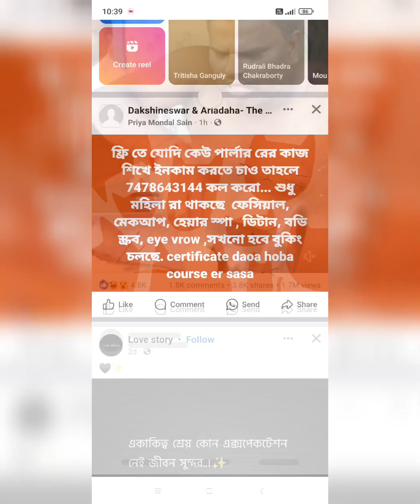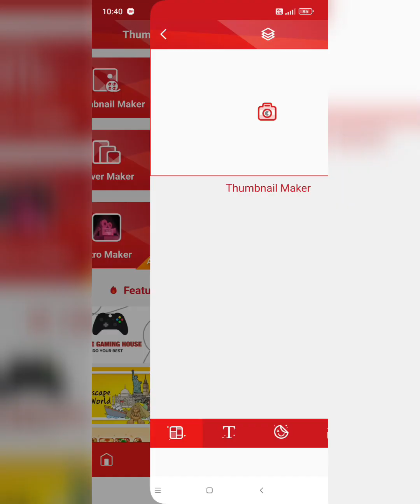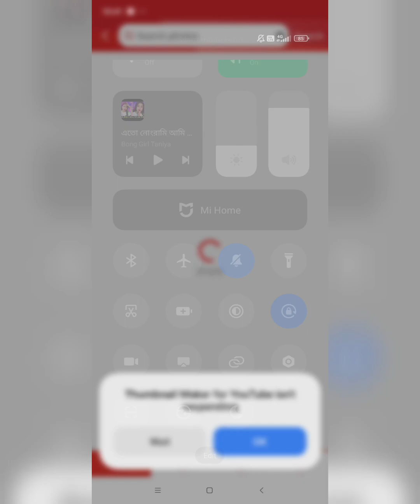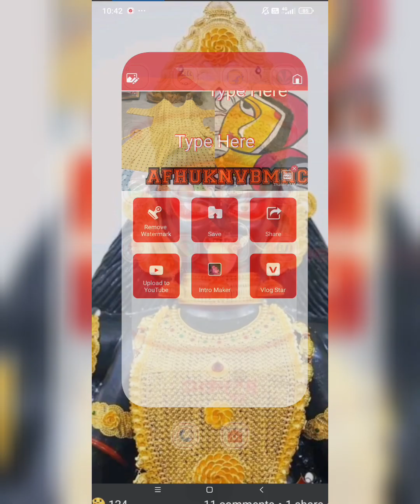YouTube channele thumbnail banabe kikore .✅ puro video dekho bujte parbe ,😊lazy